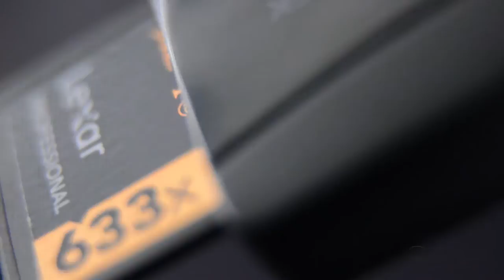Zoweetek® USB 3.0 , 11 in 1 Card Reader with 4 Slots # Fabio Napoli Photography